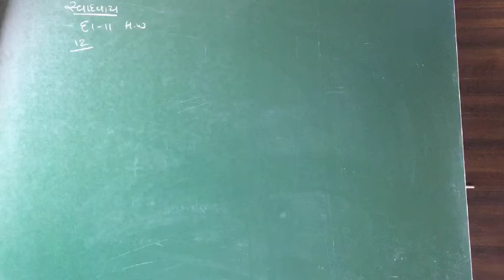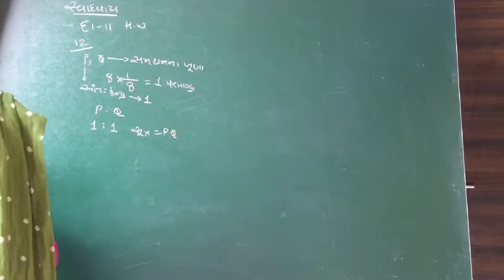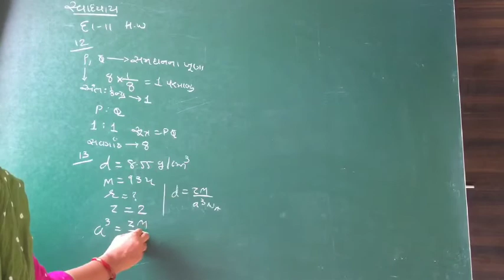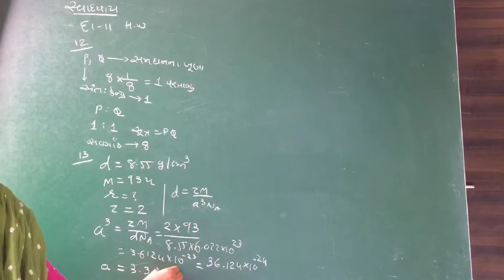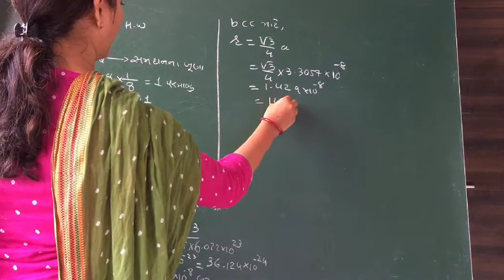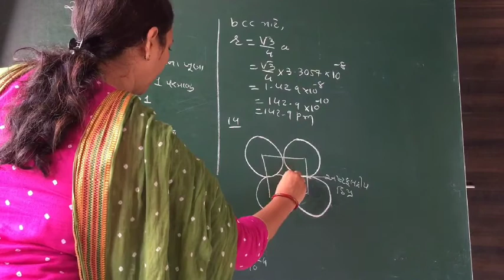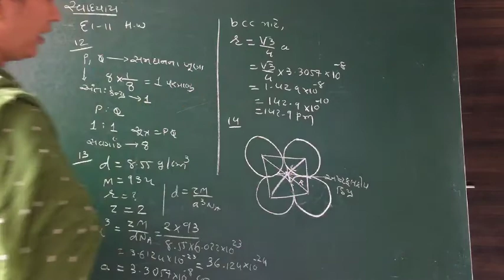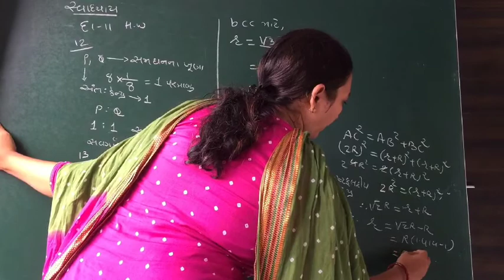Expert coaching classes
Std:-12 sub:-chem ch:-1 sums